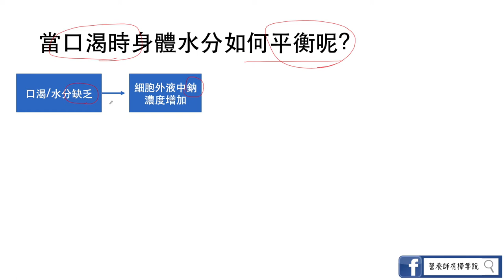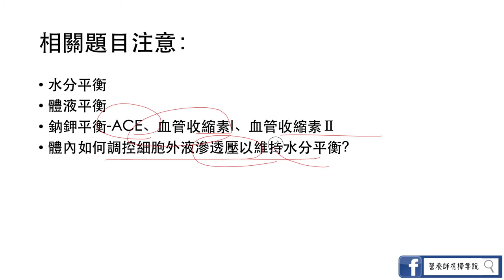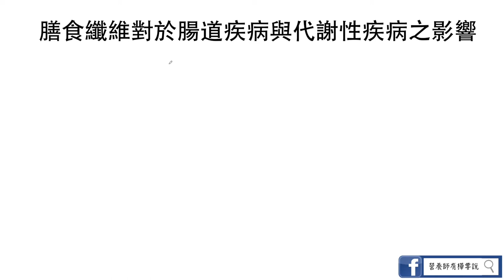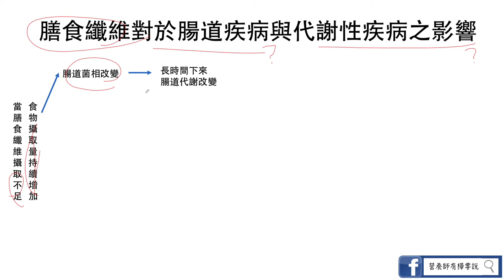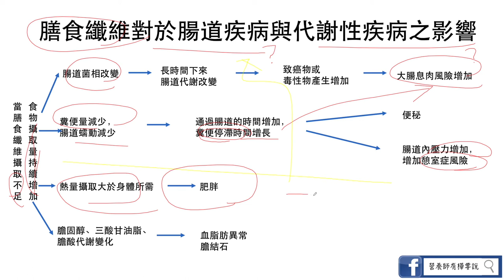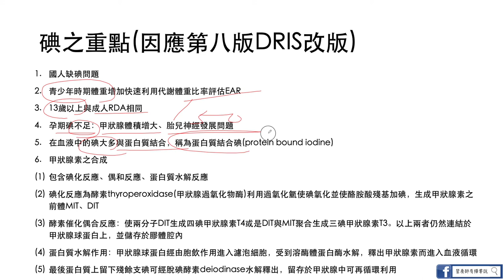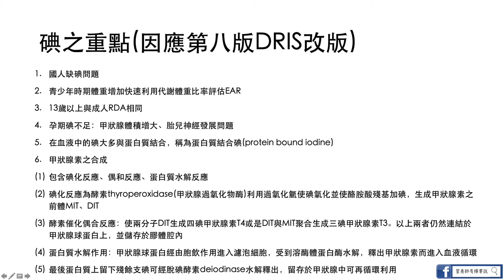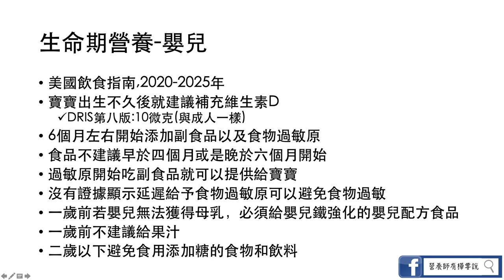2021/02營養師國考考科重點營養學總複習重點小叮嚀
本次 秒懂營養學團隊 簡鈺樺營養師與成員Vivian營養師來跟大家分享，關於2021/02營養師國考考科的關鍵字營養學、公衛、膳療、食安，國考考生千萬不要錯過唷❤️

還想了解更多科目與文字整理？

▸合作相關事宜：
工作接洽/講座/節目錄製/個人或團體衛教(減重、疾病飲食、健康飲食)/邀稿/營養相關影片合作
Line: @ghd8893h